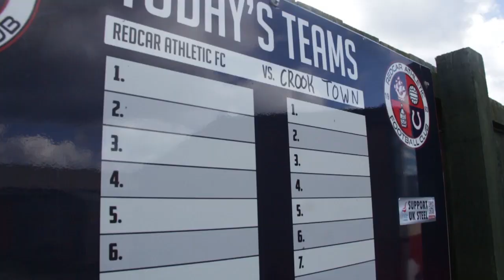By the Sea | Crook Town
Easter weekend saw The Steelmen facing off against Crook Town, ending in a draw with another point for the home team.

FINAL SCORE
Redcar Athletic 1-1 Crook Town

Anderson Barrowcliff